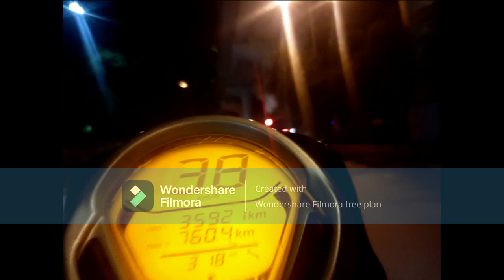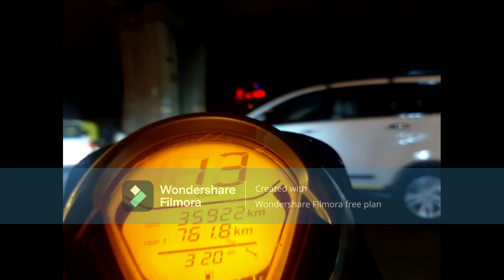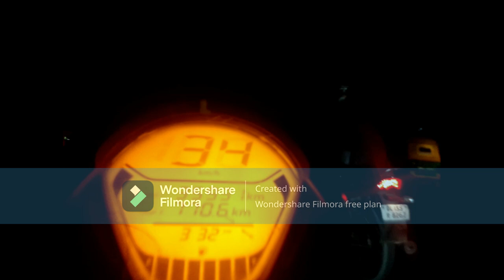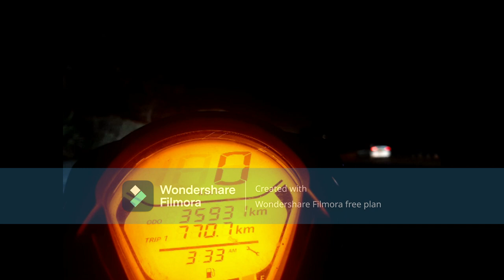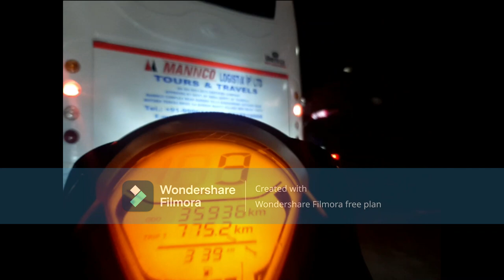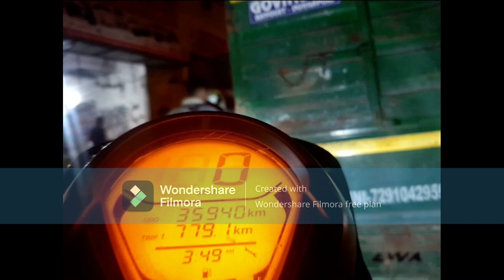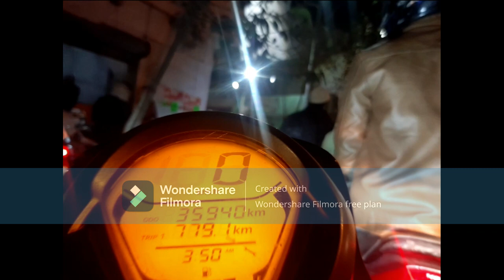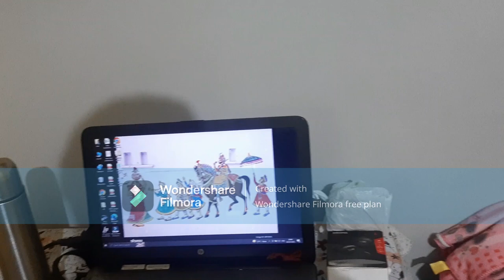DYN VLOGS 20 Recording me Phir Panga Ho gaya ..08/02/2023 Night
its a journey of endless ocean of youtube world to let people to come and join a part of life ,masti, travelling and fun together.